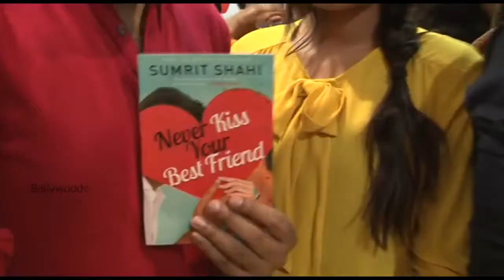Sandhir parsh at sumrit sahi's book launch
Keeper of wolves is a youtube channel where you get information about app updates, app reviews, some  entertaining videos like dubsmash and much more.